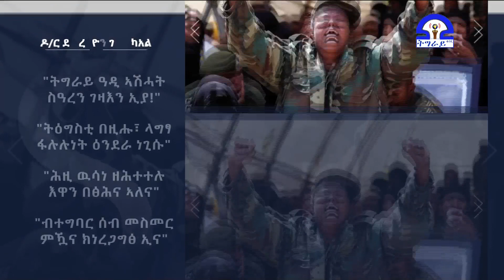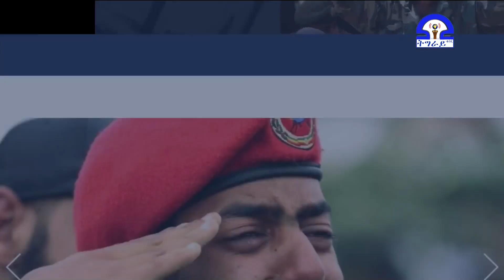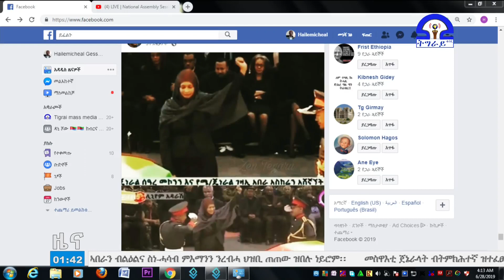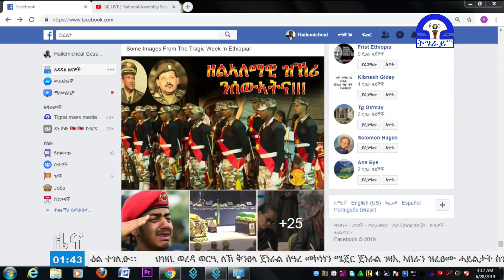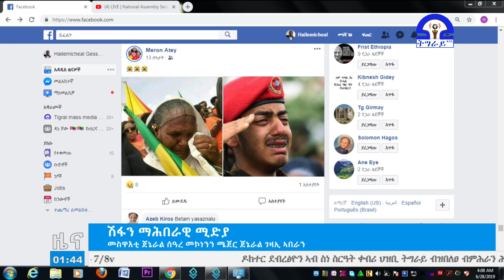ትግራይ_ቲቪ፡ዜና ትግርኛ ምሸት ስዓት 01፡00 ሰነ 20/2011ዓ/ም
ዜና ትግርኛ ምሸት ስዓት 01፡00 ሰነ 20/2011ዓ/ም